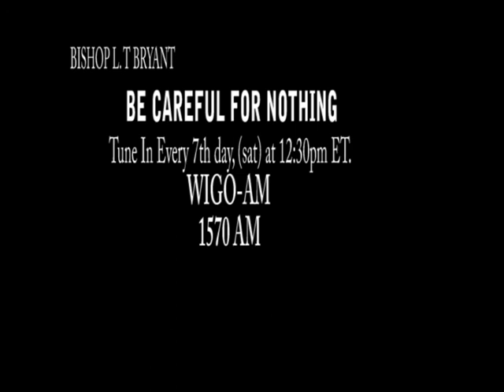BE CAREFUL FOR NOTHING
Presiding Bishop Dr. Larry Togba Bryant of The Tabernacle of David Church of The Apostles Doctrine International INC.

How to find broadcast:
-download the Tunein App
-search for, “WIGO-AM 1570”
Or
Search  WIGO-AM 1570 in your web browser

You can find us on :
Live-streams every 1st day (Sun) at 1:00 p.m. ET and 4th day (Wed) at 8:00 p.m. ET

@ Straight to The Point with Bishop Dr. L. T. Bryant